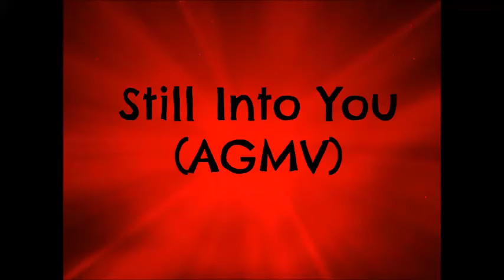Still Into You. (AGMV)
Yay! Finally A Music video I haven't did one in forever! BTW, If you don't understand the music video(which you probably don't because I stink at storylines(LOL) well basically Nicki is falling for the boy more and more every day. And every day she loves him even more. And then when he askes her to marry him.. She thinks back of all the memories. I know cheesy right?! XD! Well, hopefully you guys liked this! Oh another thing, sorry its SO short the original song is 4 mins long but Im still getting used to my new way of making a stopmotion!